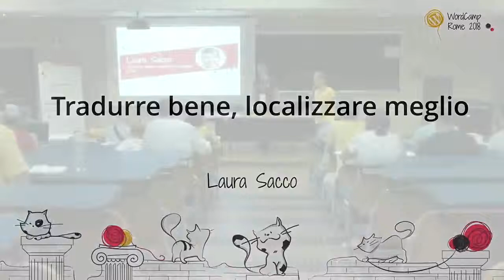Laura Sacco: Tradurre bene, localizzare meglio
Oltre 1400 persone traducono i progetti di WordPress. Perché il risultato non risulti una babele occorre che tutti seguano le stesse regole.
Il talk spiega il sistema di traduzione attivo nei polyglots italiani di WordPress, le regole che la community si è data, le linee guida, le buone prassi.